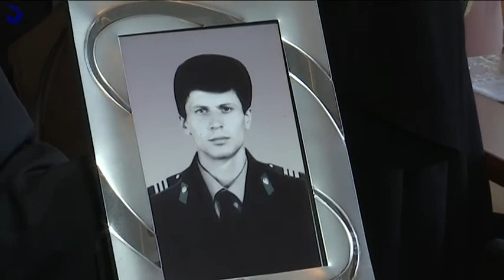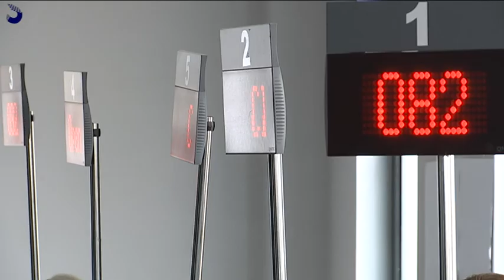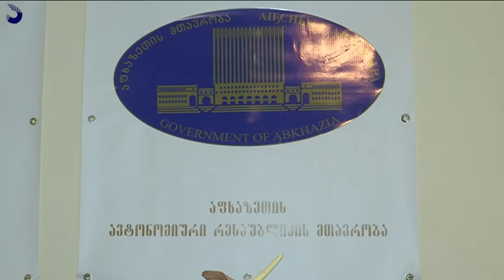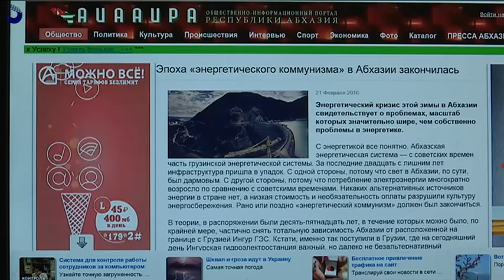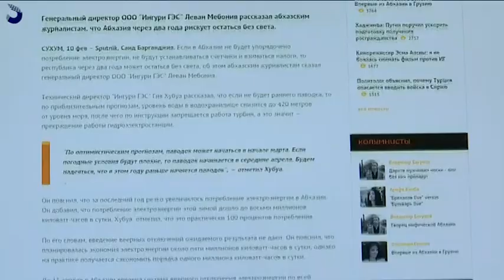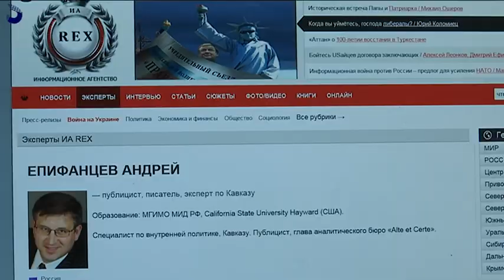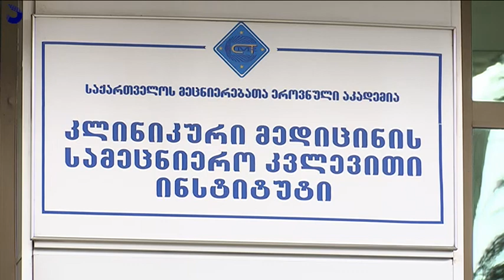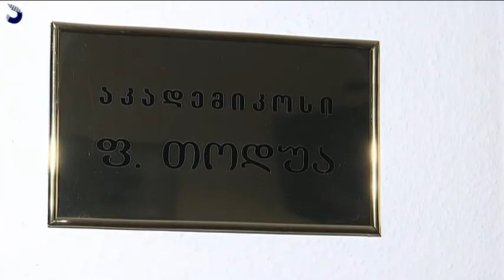გადაცემა "აფხაზეთი" - 6/03/2016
50-ე გადაცემა "აფხაზეთი"- 6/03/2016
ურთიერთთანამშრომლობის მემორანდუმის გაფორმება;
დიმიტრი არაყიშვილის ხსოვნისადმი მიძღვნილი საღამო;
კვირის თემა - უმძიმესი ენერგეტიკული და
ინფრასტრუქტურული კრიზისი აფხაზეთში;
 თბილისში ახალაშენებულ კორპუსში 132 დევნილ ოჯახს ბინები გადაეცა;
 ოკუპაციის დღესთან დაკავშირებით  ლიტერატურული საღამო მოეწყო სახელწოდებით: "წუხელ სიზმარი ვნახე, ანუ ისევ აფხაზეთი";
ფრიდონ თოდუა რუბრიკაში "მიამზე აფხაზეთზე";
 „დევნილი ოჯახებისთვის იპოთეკური სესხების დაფარვის“  პროექტი;
დედის დღესთან დაკავშირებით გამართული საზეიმო მიღება;